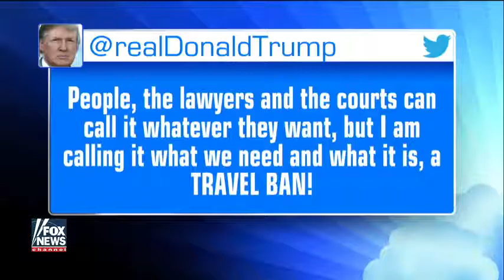[ Tucker Porn ] Tucker to Dem Blame the victim approach to terror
Tucker to Dem Blame the victim approach to terror